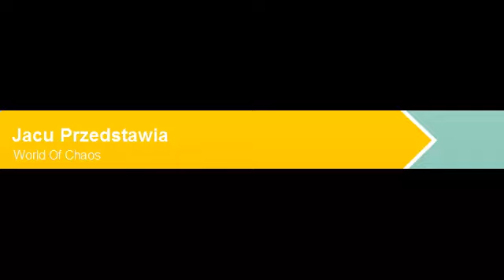World of Chaos(Last Chaos serwer prywatny) Boss 500lvl